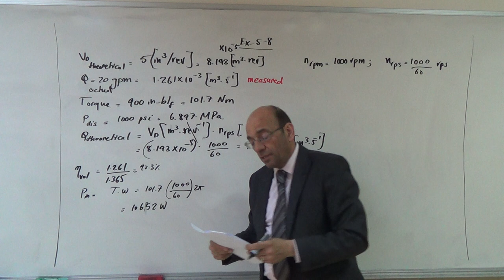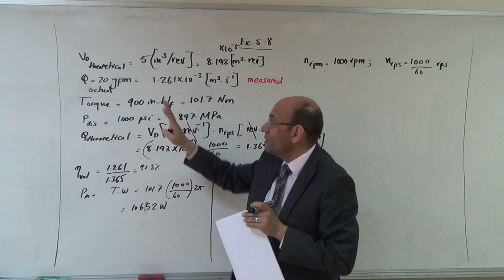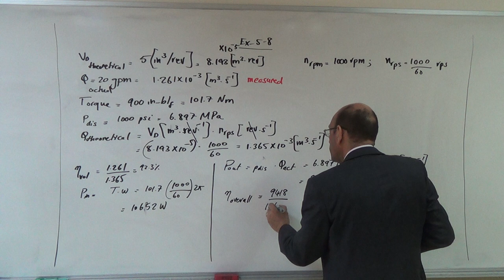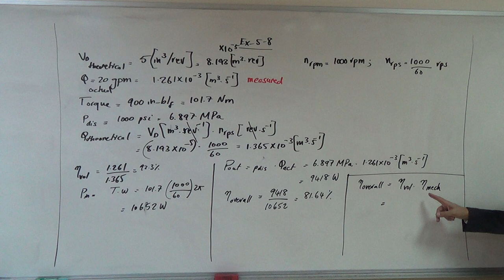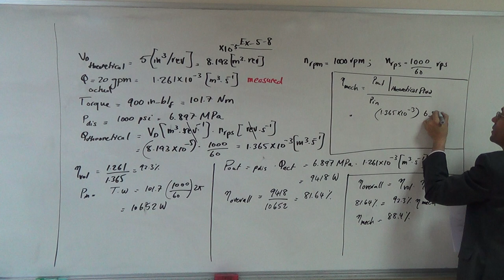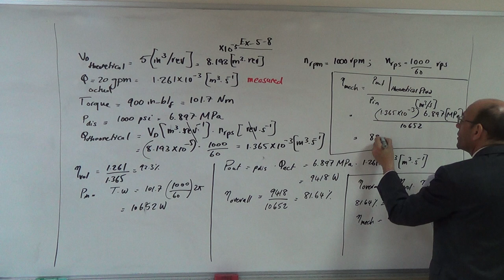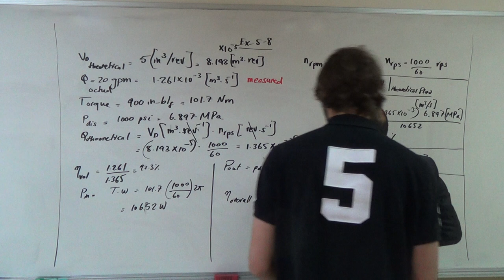Example 5.8 on the Overall Efficiency of Positive Displacement Pumps (c), 12/4/2017